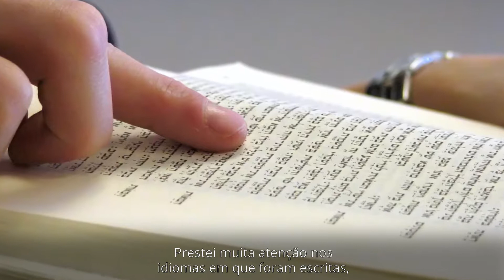Estudos Judaicos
Aprenda uma variedade de assuntos que ligam o judaísmo e o cristianismo e descobrem a relevância do antigo judaísmo para o Novo Testamento